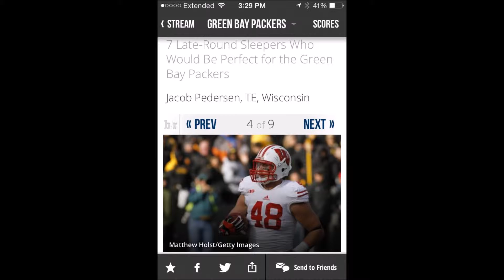Sports Buzz with Eric Bergstrom Featuring: Wisconsin Badger Jacob Pederson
Bay Cites Sports Buzz is the latest show on the WMAM daily line-up! Eric Bergstrom, a Menominee native, will be featuring local sports during 2-minute segments at 7:30am, 11:30am and 5:45pm Monday through Friday.